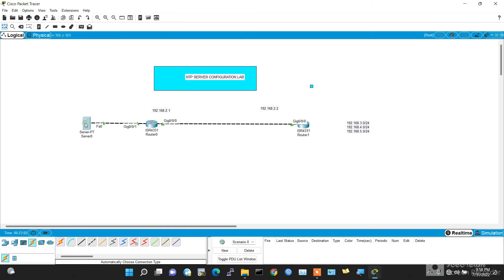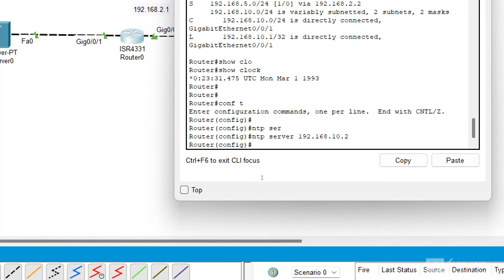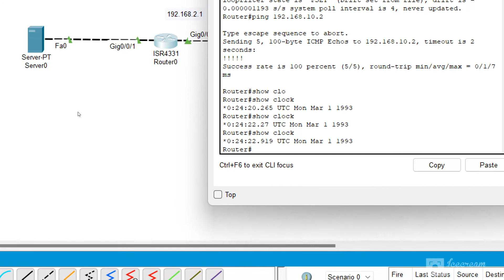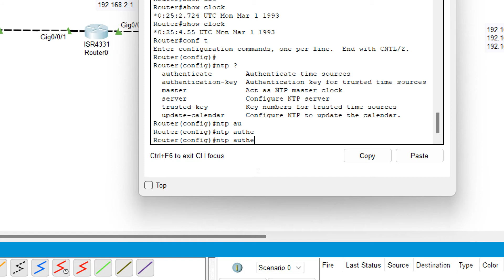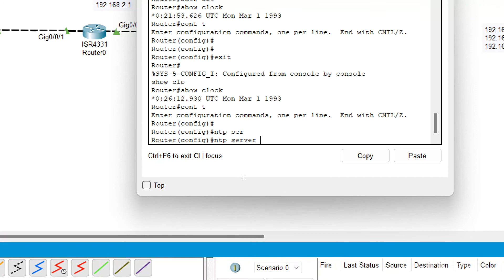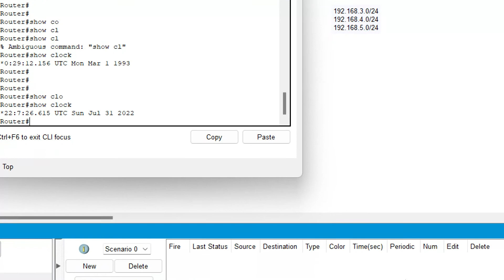How to Configure NTP Server using Packet Tracer | Hindi/Urdu | 11